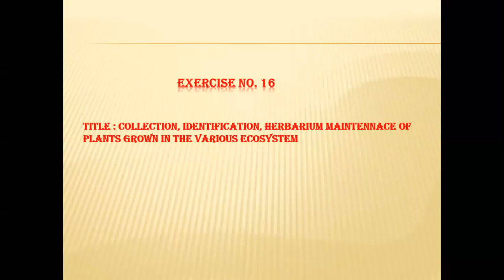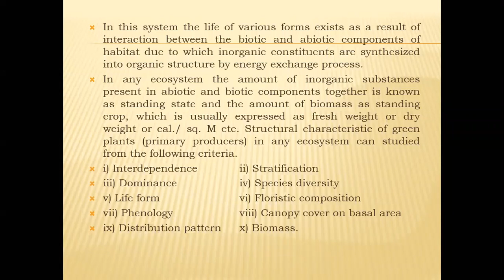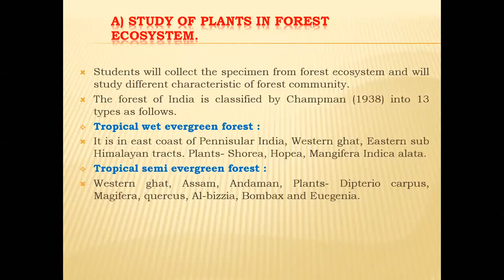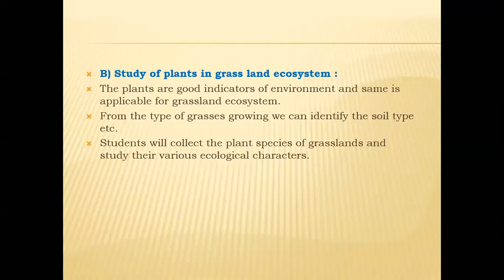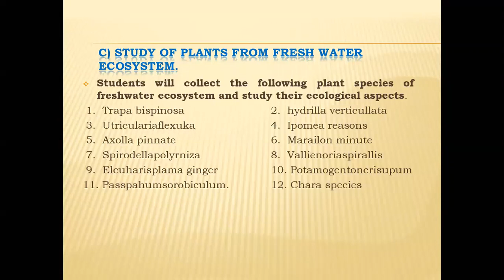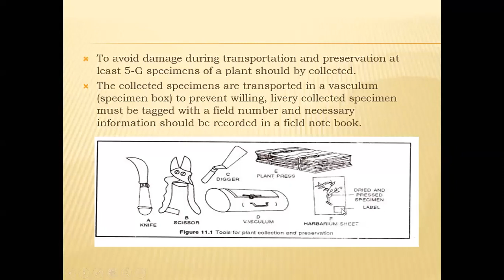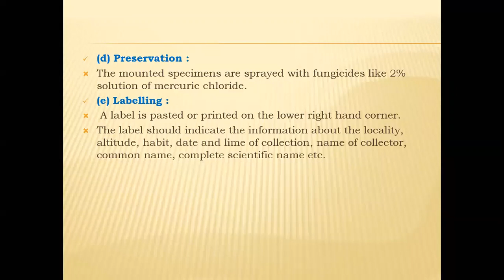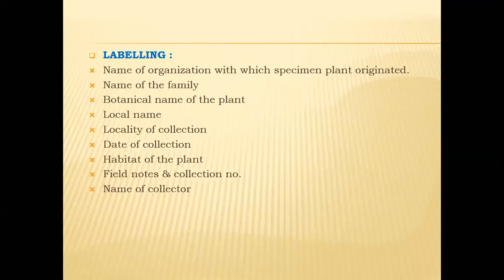3Sem ESDM-231(Practical)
TITLE : COLLECTION, IDENTIFICATION, HERBARIUM MAINTENNACE OF
PLANTS GROWN IN THE VARIOUS ECOSYSTEM